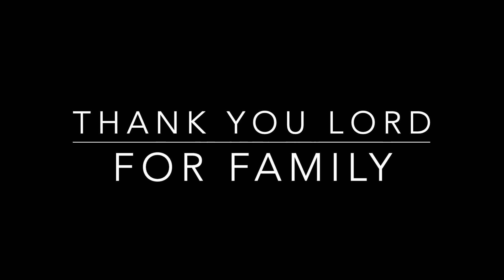I want you to have it ALL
Thank you Lord for family